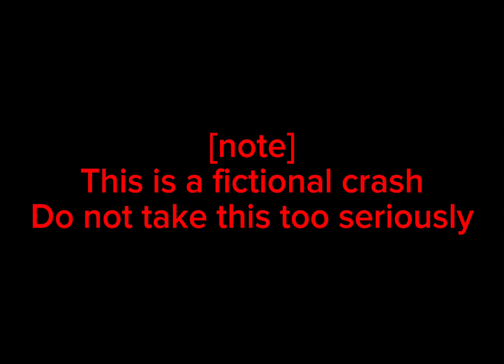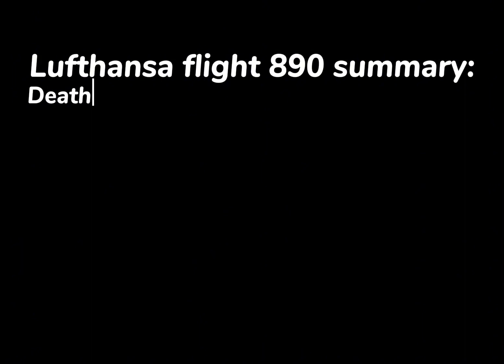Lufthansa flight 890: The death flight | Ptfs | Unknown shadow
In November 1998. Lufthansa flight 890 was travelling from GR to perth. The plane took off as normal. But suddenly right after takeoff Lufthansa flight 890 right engine failed.. then the left engine failed. Soon the plane was loosing speed. The pilots try to aim a bit down to have a but more speed but instead entered a fatal nose dive. Soon the plane crashed into the cold ocean.